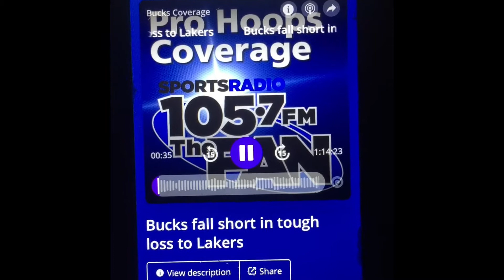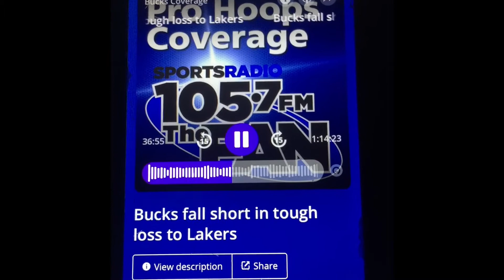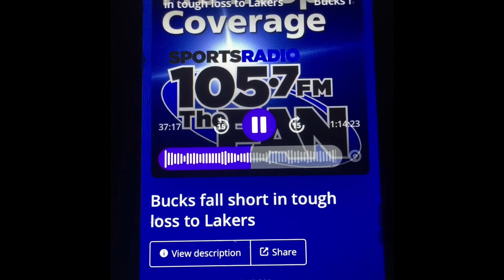ARENAVINCENT Calling into a Sports Radio Show #4 105.7Fm The FAN MILWAUKEE BUCKS POST GAME SHOW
Check out your Homei ARENAVINCENT as I Call in to the MILWAUKEE BUCKS POST Game Show on 105.7FM The FAN, I give them MY Thoughts on the Milwaukee Bucks LOSS to one of my Favorite teams The LOS ANGELES LAKERS!! I Also say a few words to the Caller name Justin who made fun of in the last video ha.ha.ha! THANKS for EXPLORING the ARENA we Call LIFE WITH ME!